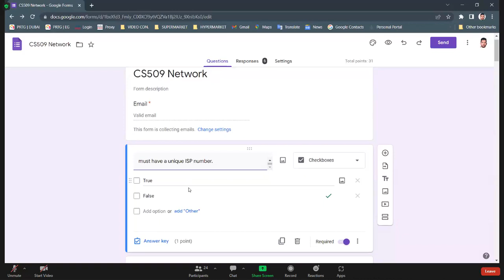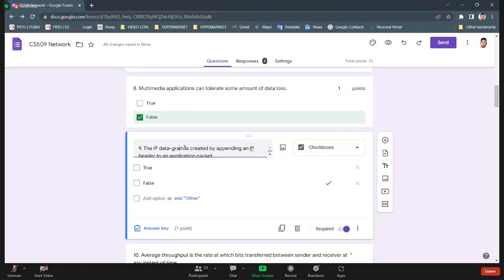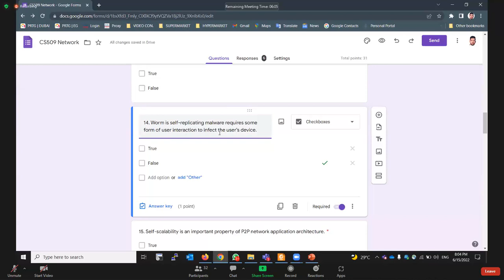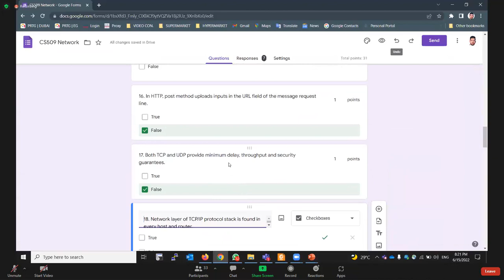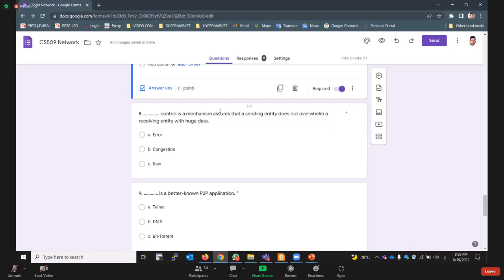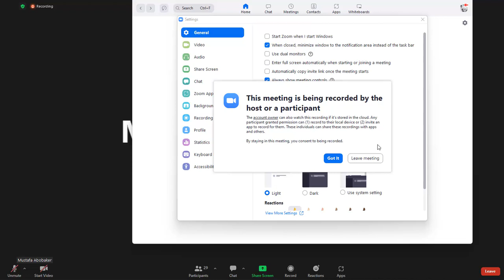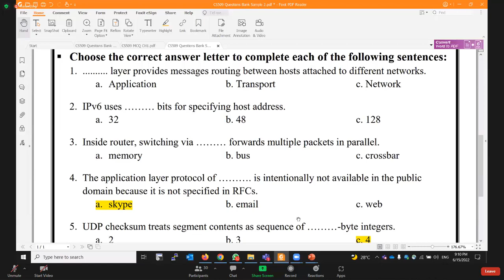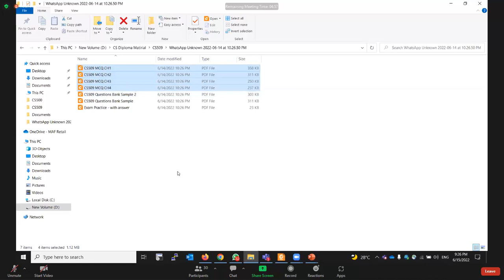CS 509 Computer Networks Rev 01